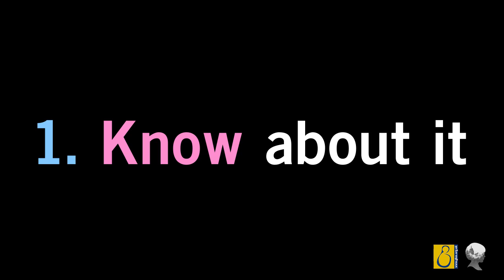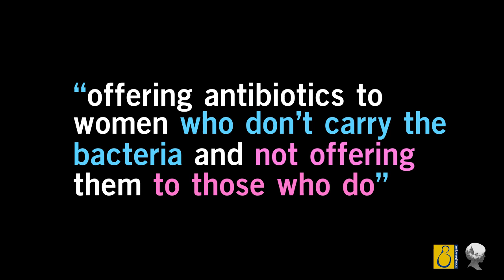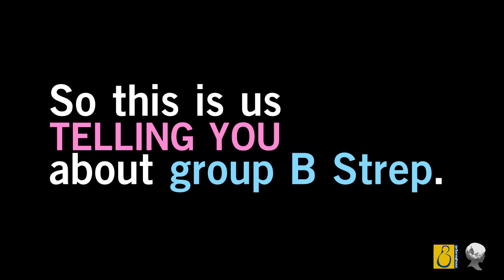Group B Strep in Pregnancy | What needs to be known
Soon to be baby mammas, we need to talk about: Group B Strep

One newborn baby a day in the UK develops group B Strep infection.
One baby a week dies from group B Strep infection.
One baby a fortnight who survives the infection is left with long-term disabilities - physical, mental or both.

So often this is avoidable.
Know about it 2) Test for it 3) Prevent it.
Group B Strep is a normal bacterium carried by around 1 in 4 women. The only way to know you are carrying group B Strep is to test for it. If you test positive - then GBS is easily treated with the most common antibiotic during labour, penicillin.

Several countries routinely offer tests to check for Group B Strep during pregnancy. Instead - the UK does not offer the test, it uses a risk factor system to tackle it. This strategy is unreliable and has led to offering antibiotics to women who don;t carry the bacteria, and not offering them to those who do.

We should have seen a decrease by now, but the number of group B Strep infections in newborn babies has increased by 21% since 2003.

A reliable test exists - but it is rarely available on the NHS. Our healthcare system is ahead of so many others.

So why let the side down by not offering a test that could save the lives of 40 newborns a year.

But first - mums and healthcare workers simply need to be told about group B Strep.

So this is us telling you about group B Strep.

Share this message. Sign the petition via change.org

With many thanks to:
- Group B Strep Support, a charity dedicated to preventing life-threatening group B Strep infection in newborn babies.

- Morgan Roberts & T J Lane who supplied Scenes of Reason with much of footage to make this video.